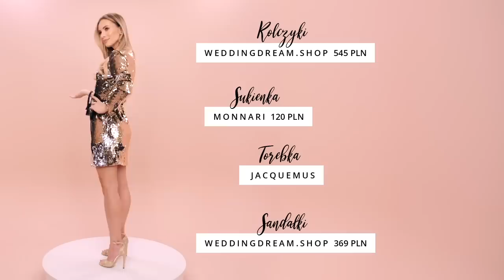ILE $ WYDAJĘ NA UBRANIA?🤫 | 5 STYLIZACJI Z SIECIÓWEK 🛍 🤩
"Skąd ta sukienka?", "Gdzie Pani kupiła te buty?", "A można wiedzieć co to za pasek?". 👗👛 Bardzo często dostaję od Was pytania o elementy mojej garderoby. Dlatego postanowiłam, że co jakiś czas w specjalnym filmie zaprezentuję Wam moje ulubione stylizacje wraz z markami i cenami🤩.  Zapraszam na StyLOVE! 💕💞